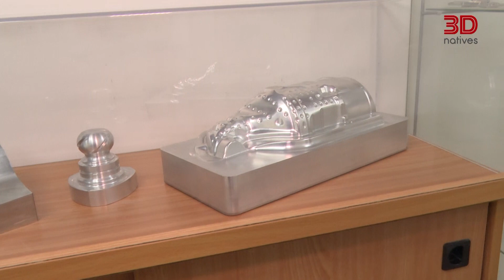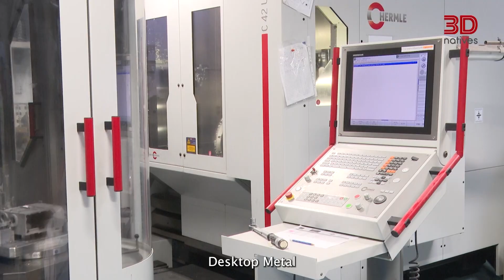Visiting SolidCAM's backstage in Tel Aviv | Inside 3D Tour | 3Dnatives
A few weeks ago we went to Israel to visit SolidCAM's Center of Operations. Our team was welcomed by Dr. Emil  Somekh, Founder and CEO of SolidCAM, who went over the expansion of their brand and their arrival in 3D printing. Additionally, with Michael Vinetski, Vice President of Product Management, we visited the milling area before finally going to see some 3D printers guided by Alexander Miasnikov, Additive Technical Manager.

In this “Inside 3D Tour” series, we take you backstage of the main companies in the additive manufacturing sector. Showing you what happens behind the scenes.

3Dnatives’ YouTube Channel provides you with the latest news on 3D printing & exclusive coverage of the various additive manufacturing shows, events and fairs around the world! 3Dnatives is an online media and leading source for all things 3D printing related. Every day, you will find the latest news, interviews, guides and more on the revolution that is 3D printing published on 3Dnatives.com